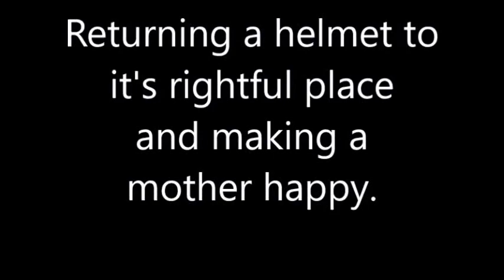Finding a football helmet and returning it to it's home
I found Alex McCalister high school football helmet and gave it to his mother where it belongs. He went on to play for the University of Florida and was drafted by the Philadelphia Eagles.